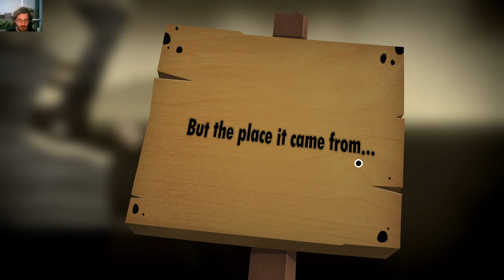World Of Goo 2 - Chapter 2 - A Distant Signal / Glory Barge